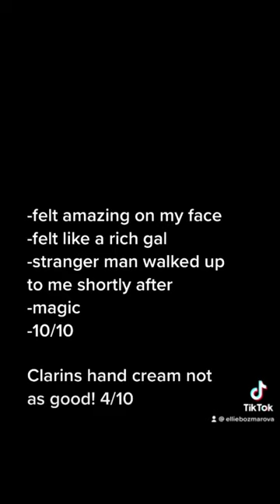Duty-free Product Review: Clarins Double Serum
How to live your best life at the airport. 😉